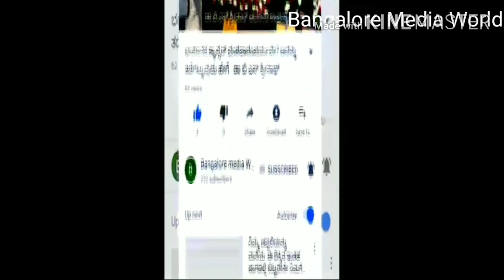Covid19 ಸಂಕಷ್ಟ ಸಮಯದಲ್ಲಿ ವರ್ಗಾವಣೆ ಮಾಡಿರುವ#ಉದಯ ಟಿವಿ ಆಡಳಿತ ಮಂಡಳಿಯ ನಿರ್ಧಾರ ಖಂಡಿಸಿ ಸಿಬ್ಬಂದಿ ಮೌನ ಪ್ರತಿಭಟನೆ